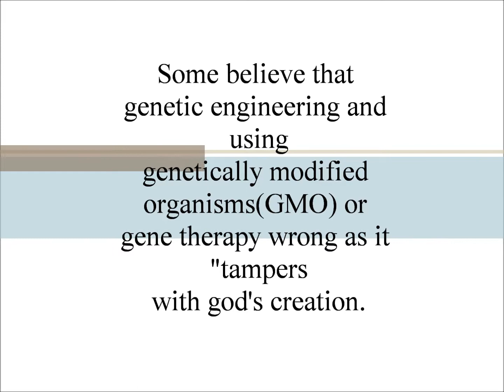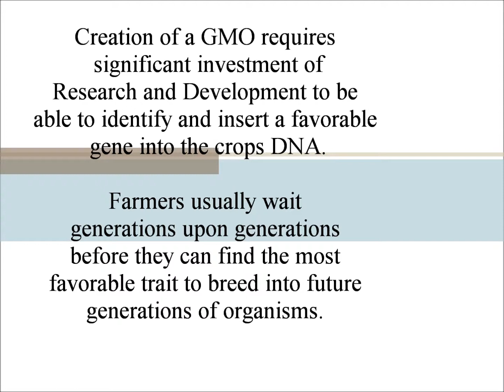Pope Francis Supports Genetic Modification Research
Much of the scientific community studying genetic modification is met with public opposition and this is due to deeply instilled teachings of faith and religion. Pope Francis supports genetic modification research as he has seen first hand how it can benefit people. Shayenthan Rajeswaran with Julie M. Fagan, Ph.D, Rutgers University Summer 2014